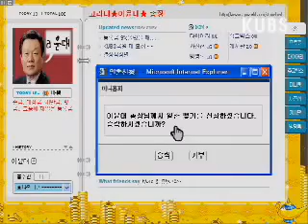[KUBS -2004] OpenStudio - Korea Korea